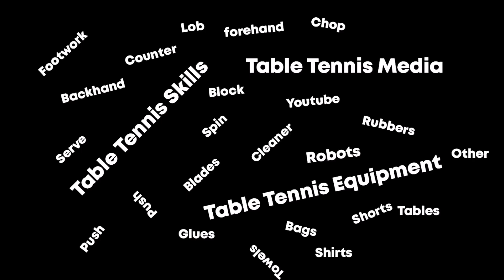STEVEN (Victory) vs M. PANJI (RF) 🏓🏓 Semifinal Kategori Umum - PMS OPEN - DANREM 074/WRT CUP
Kejuaraan Tenis Meja PMS Open - DANREM 074/WRT Cup, diselenggarakan di Gedung PMS (Perkumpulan Masyarakat Surakarta), Surakarta, Indonesia.

Steven
Butterfly Gergely
Black : Nittaku Fastarc G1
Red : Butterfly Tenergy 80

M. Panji
Nittaku Barwell Fleet
Black : Nittaku Fastarc C1
Red : Xiom Omega 7 Europe